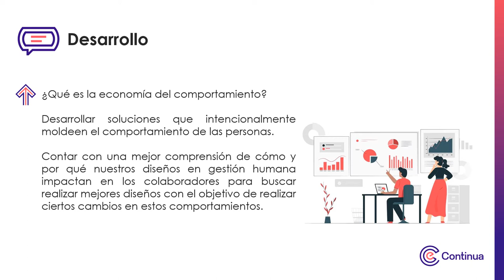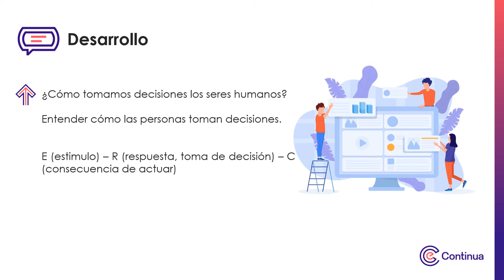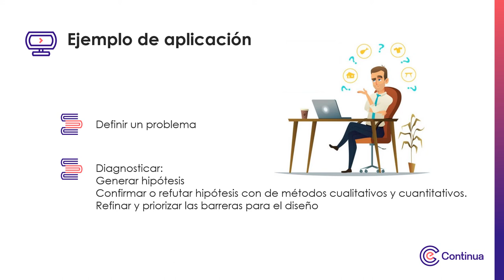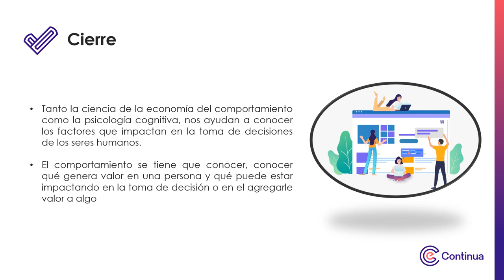multimedia - Semana 1